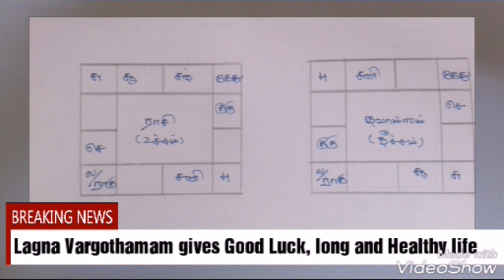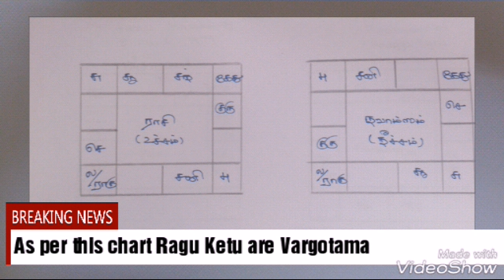கிரகங்கள் வர்கோத்தம பலன்கள்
In this clip I explain about effects of each planet if it's vargothamam